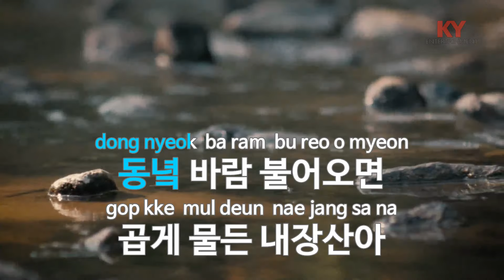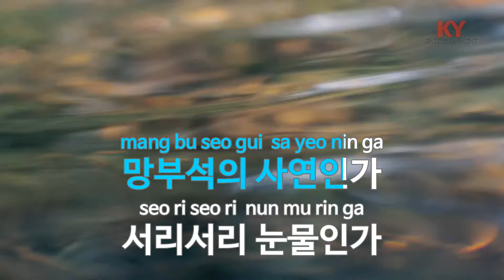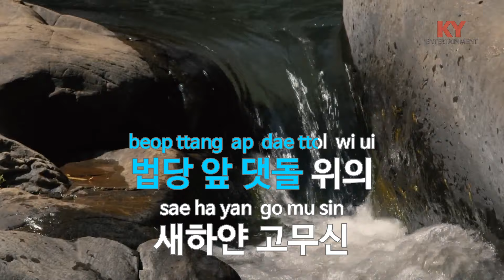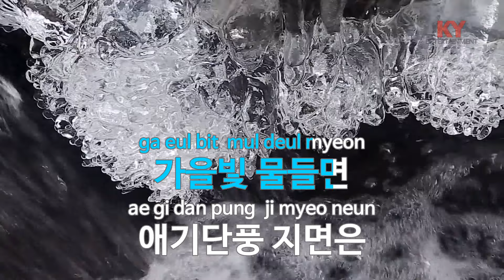내장산 - 김용임 (KY.87547) [KY 금영노래방] / KY Karaoke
★ 곡 정보 ★
번호 : 87547
제목 : 내장산
가수 : 김용임
작사 : 고순옥
작곡 : 이호섭

Copyrightⓒkeumyoung